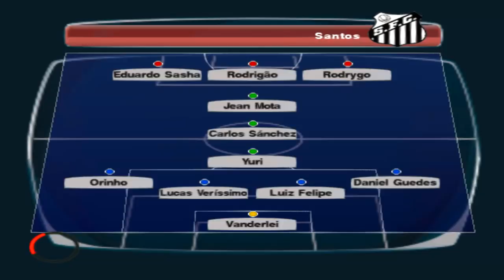O COMEÇO FRENÉTICO NA NOVA JORNADA DE SAMUEL! - PES 2019 CONMEBOL [PS2] RUMO AO ESTRELATO #1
PSN: SamuelKadest

Como eu gravo diretamente do PS2? Com uma placa de captura.

Segue abaixo as configurações do meu PC:

Processador: i7-7500U
MEM RAM: 4GB
HD: 1TB
Placa de vídeo: Intel® HD Graphics 620